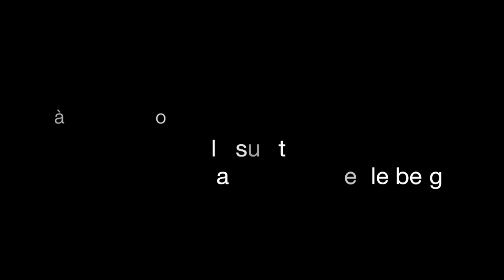Teaser 2 : La princesse et le berger - Académie Balzac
Accident du travail devant un tournage à haut risque pour le sujet de ce soir...